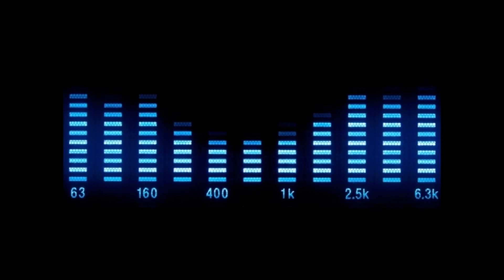Party People - It's Your Time!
Label: Hitland